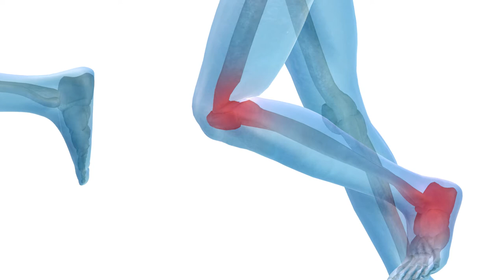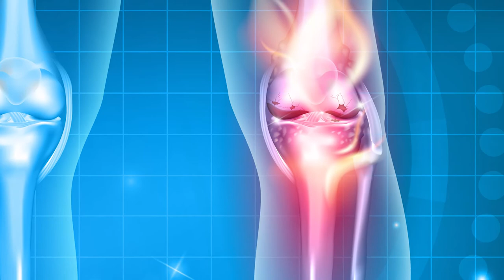Kako izlečiti reumatske bolesti - Dr Gorica Janković spec. reumatologije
Dr Gorica Janković specijalista fizijatrije i reumatologije

1  REUMATSKE BOLESTI

Reumatske bolesti su najčešće hroničnog toka i uglavnom ne ugrožavaju život direktno, ali smanjuju kvalitet života i radnu sposobnost, pa pored zdravstvenog imaju i socio-ekonomski značaj.